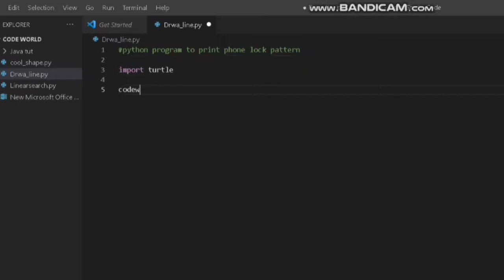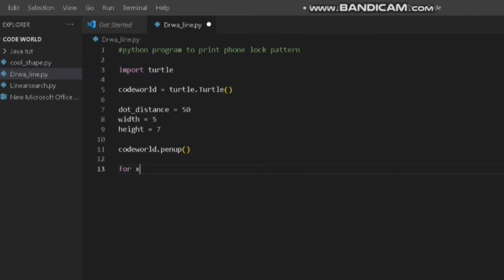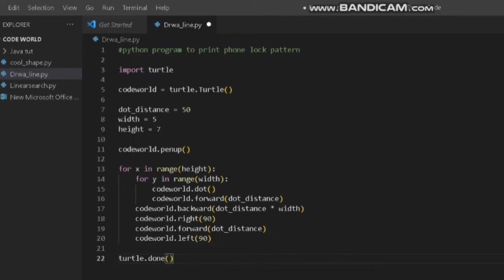to print phone screen lock pattern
python programming,
python array,
python bootcamp,
python class,
python coding,
greedy algorithm,
algorithm analysis,
algorithm app,
algorithm book,
algorithm basics,
algorithm band,
algorithm backtracking,
algorithm bootcamp,
algorithm coding,
algorithm calculator,
algorithm c++,
algorithm course,
c++ algorithm,
algorithm definition psychology,
algorithm examples,